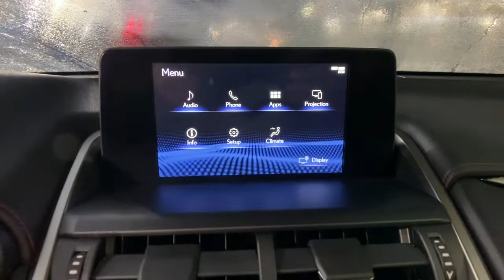2020 Lexus NX Orlando FL, Central Florida, Winter Park, Windermere, Clermont, FL L5017342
Nebula Gray Pearl Used 2020 Lexus NX available in Orlando, Florida at Orlando Dodge. Servicing the Central Florida, Winter Park, Windermere, Clermont, FL area.
2020 Lexus NX NX 300 F SPORT - Stock#: L5017342 - VIN#: JTJJARBZ4L5017342

Orlando Dodge
4101 W. Colonial Dr